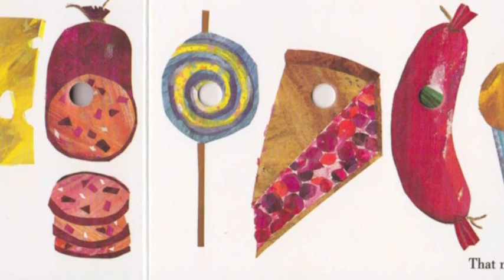The Very Hungry Caterpillar by Eric Carle - Book Trailer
A book trailer on The Very Hungry Caterpillar by Eric Carle
Special thanks to Koops64 for his song "Victory Music"

EDM310 class at The University of South Alabama